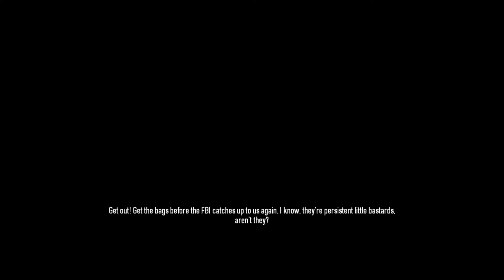Payday 2 Watchdogs 2